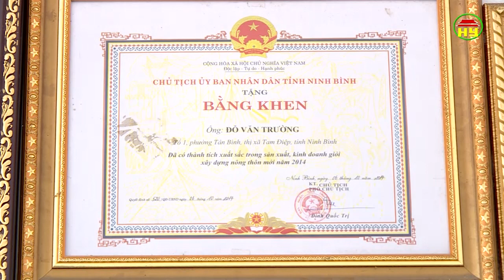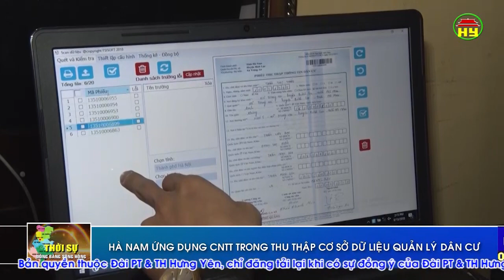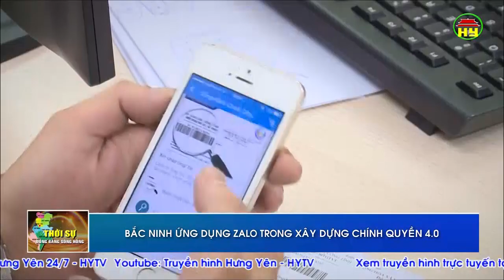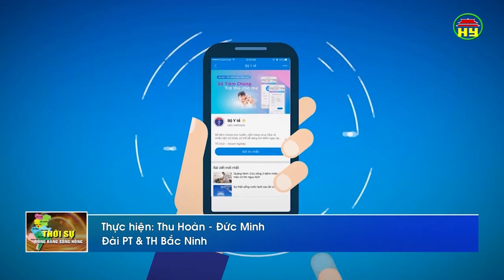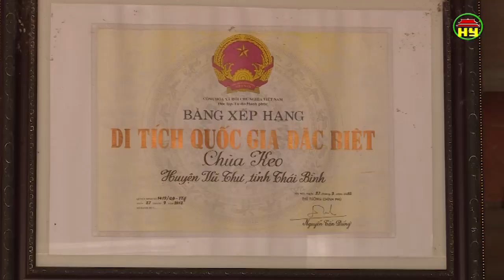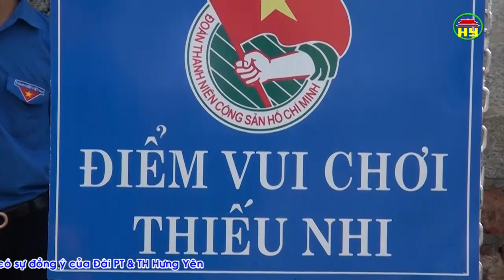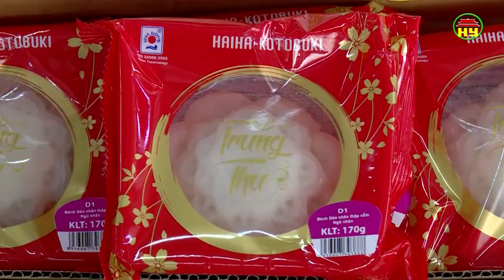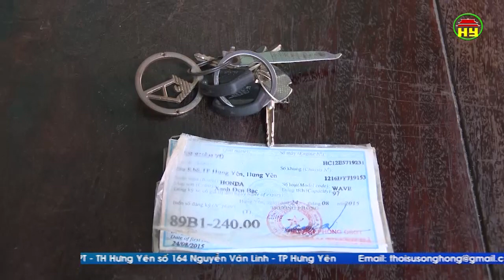Thời sự Đồng bằng sông Hồng thứ 6 ngày 21/09/2018